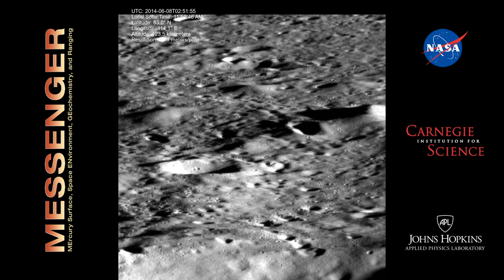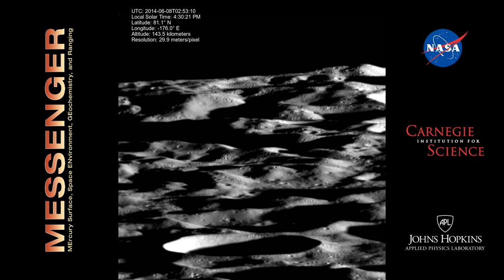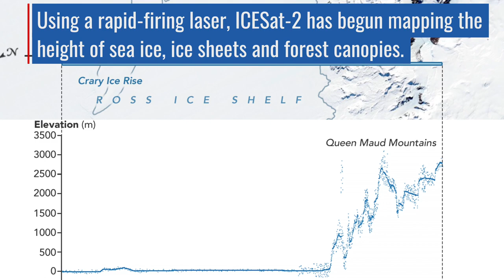Interview with DR THOMAS ZURBUCHEN: Associate Administrator for NASA’s Science Mission Directorate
In this interview we go onsite at NASA headquarters in Washington, D.C. for an in-depth conversation with Dr. Thomas Zurbuchen, the Associate Administrator for NASA’s Science Mission Directorate (SMD). Thomas is an award-winning astrophysicist, with honors including receiving the National Science and Technology Council Presidential Early Career for Scientists and Engineers (PECASE) Award in 2004 and three NASA Group Achievement awards.

Since day one at NASA’s Headquarters in Washington, DC, Zurbuchen has focused on inspiring learners of all ages and fostering an inclusive team of science leaders. Encouraging people to dive deeper and earn the future by striving for excellence today are key factors to the integrated approach he has adopted. Zurbuchen has created an environment where teams work together to achieve ambitious goals, excel well beyond the intended result and have the resources and support to achieve things they never thought were possible.

During his career, Zurbuchen has authored or coauthored more than 200 articles in refereed journals in solar and heliospheric phenomena. He has also been involved with several NASA science missions involving Mercury, the Sun and more. His experience here has driven his passion of cultivating leaders and highlighting talent throughout the agency. He has also been an advocate of sharing NASA’s messages on social media and can be found on Twitter at the handle @Dr_ThomasZ.

Additional video footage and NASA animations provided by:
NASA/Johns Hopkins University Applied Physics Laboratory/Carnegie Institution of Washington